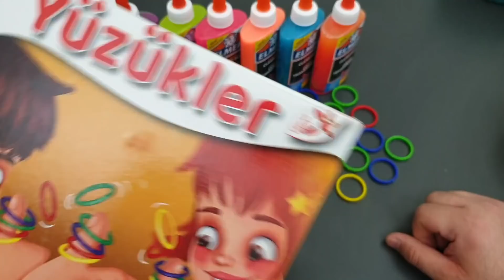TUTKAL SLIME CHALLENGE - Doğru Yüzük Takarsan Slime Olur! Vak Vak TV